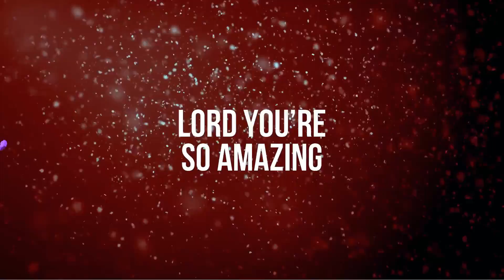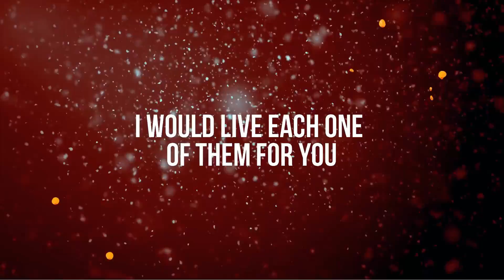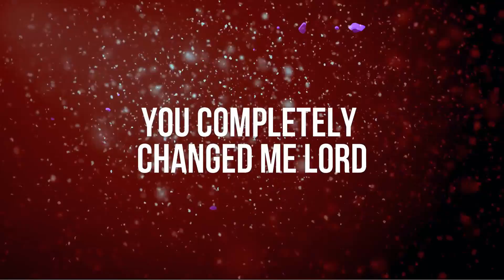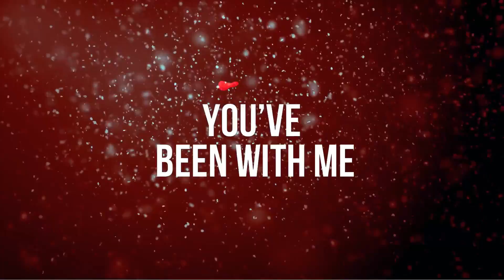So Amazing feat. Cici Carter - Shawn & The Collective (Official Lyric Video)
Music composed by: Shawn Horton
Lyrics written by: Cici Carter & Shawn Horton
All instruments: Shawn Horton
Remixed & Mixed By:Shawn Horton
Feat. Background vocals: Cici Carter

Ohh
Ohh
Ohh
Ohh

(Chorus)
Lord You’re so amazing
Amazing
Amazing
Never changing
Amazing

(Pre Chorus)
You’ve been with me
Never left me
Since I first believed
You are my Jehovah Jireh

(Verse 1)
If I had a thousand lifetimes
I would live each one of them for you
You meant more to me than words
Can ever say
If I spoke in every language
Every tongue would lift up praise to you
When You died you paid what
I could never pay
(Repeat Chorus)

(Verse 2)
When I lay me down to sleep Lord
I can rest assured that You are near
You keep me in perfect peace
In all my ways
Your mercies are new each morning
Your forgiveness freed me from all fear
You completely changed me Lord
I’m amazed

(Bridge)
There’s no one like you
You’re faithful and You’re true
Lord

(Vamp)
Lord You Are
Lord You Are
Lord You Are
Lord You Are
So amazing
So amazing
So amazing
So amazing
Amazing
Amazing
Amazing
Amazing
Amazing
Amazing

(Repeat Pre Chorus)2X
Amazing
Amazing
Amazing
Amazing